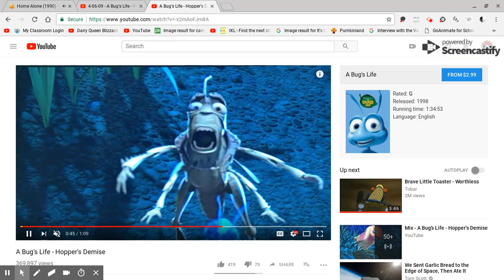Hopper as Kevin McCallister